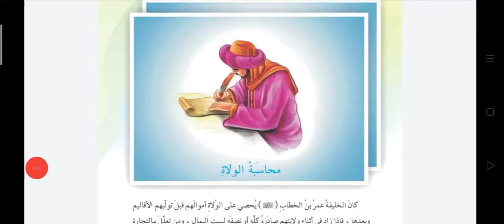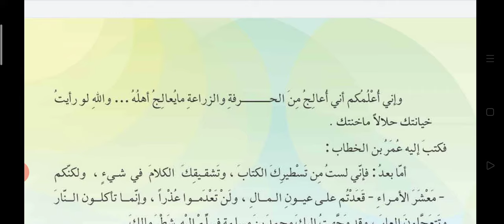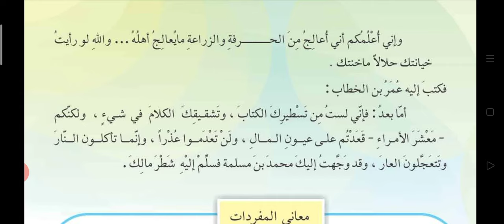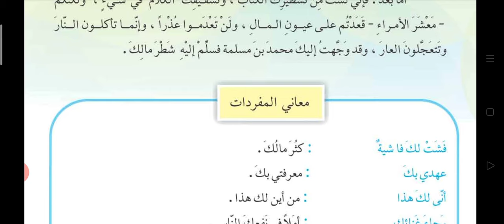محاسبة الولاة القراءة العربية الصف السادس الابتدائي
محاسبة الولاة لصف السادس الابتدائي
انشودة أيها العلمُ لصف الخامس الابتدائي
تدريب على القراءة الصامتة صفحة 47 لصف السادس الابتدائي
مراسيم رفع العلم كشافة واسط مراسيم رفع العلم في المدارس الابتدائية
من دعاء طاغور لصف السادس الابتدائي
عيد الكفيف العالمي لصف السادس الابتدائي
انشودة جاري لصف الخامس الابتدائي اللغة العربية
انشودة البستناني لصف السادس الابتدائي
لذة الأبداع لصف السادس الابتدائي
انشودة الممرضةُ لصف الرابع الابتدائي
الشقيقان لصف الرابع الابتدائي
الراعي و الذئاب لصف الرابع الابتدائي
الشمس لصف الثالث الأبتدائي
ليلى و الذئب لصف الثالث الأبتدائي
المعمار الصغير لصف الثالث الابتدائي
أنشودة حديقتي لصف الثالث الابتدائي
أنشودة دعاء تلميذ ادعوك يا آلهي لصف الثالث الابتدائي
بطتان و سلحفاة لصف الثالث الابتدائي

انشودة الحمامة 🕊️ تبني و تغني 🎶 لصف الثاني الابتدائي
رايت في الحديقة حمامة جميلة منقارها لطيف و ريشها نظيف
سمعتها تغني في عشها و تبني تقول اين اختي و زينتي في بيتي كم جمعت في العش من ورق وقش واصبحت سعيدة في دارها الجديدة
نصنع لعباً من الورق الملون

يا ألهي يا ألهي يا مجيب الدعوات اجعل اليوم سعيد وكثير البركات و أعني في دروسي و أداء الواجبات وانر عقلي وقلبي بالعلوم النافعات و احمني و احمي بلادي من شرور الحادثات

الحمامة و النملة لصف الثالث الابتدائي الفصل الدراسي الأول عطشت الحمامة النملة و الصياد وزارة التربية العراق الصف الثاني الصف الأول الصف الثالث مدرسة المناهج العلمية و التربوية قناة علمية القراءة العربية القواعد العربية الصف الثالث
العلوم رياضيات اسلامية الفنية الرسم تعليم الاطفال الانكليزية ترامب السعودية و ايران سوريا المغرب الاردن